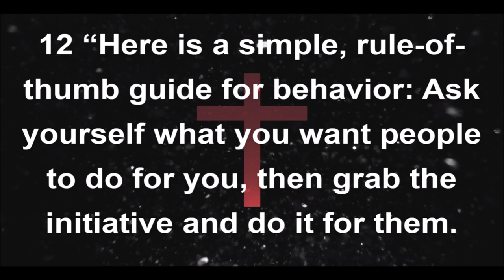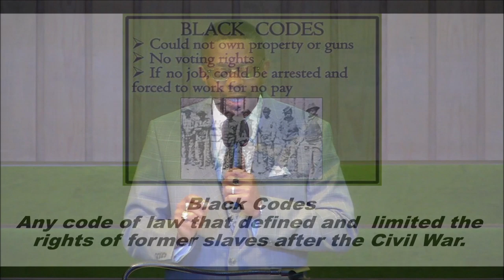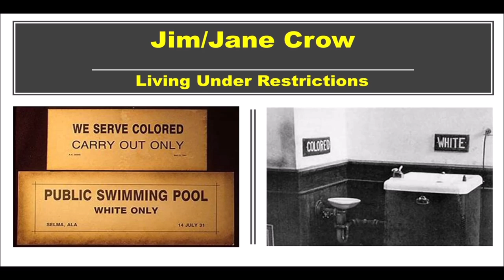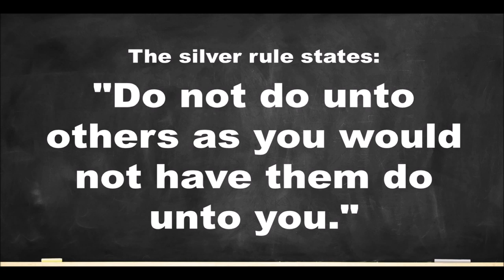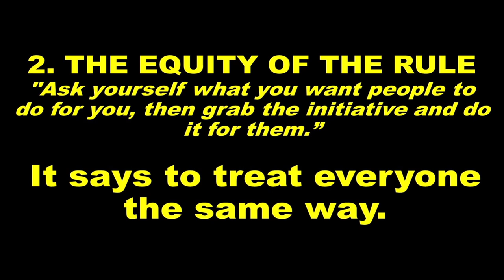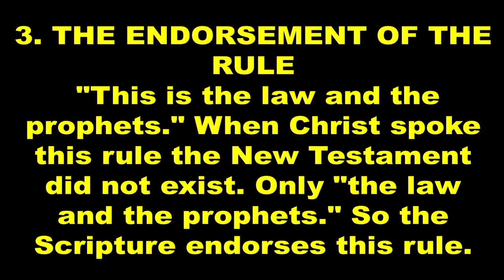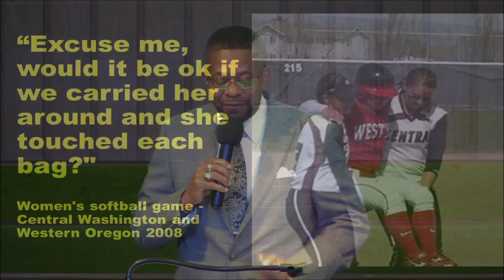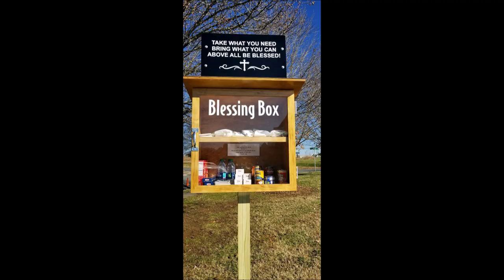Living Under Restrictions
March 29th, 2020 | Living Under Restrictions | Rev. Dr. Jerry L. Cannon, Senior Pastor- C.N. Jenkins Memorial Presbyterian Church.